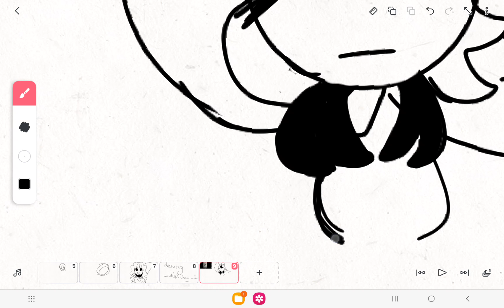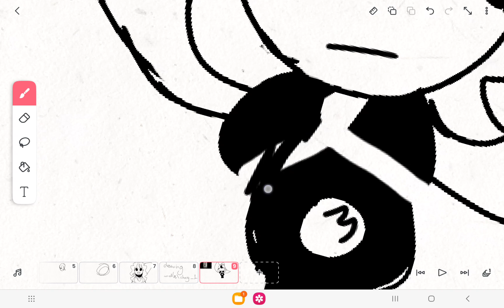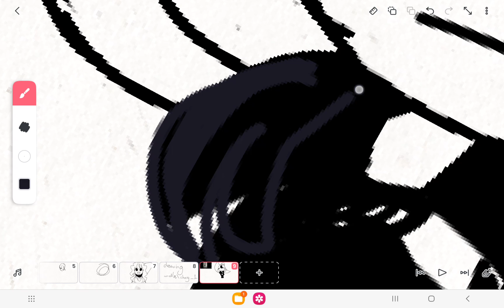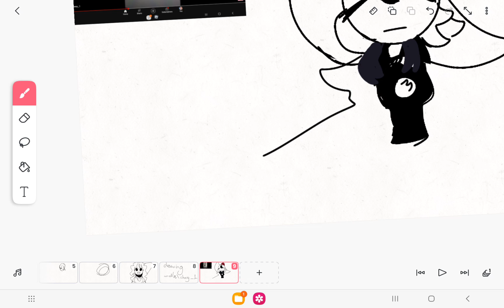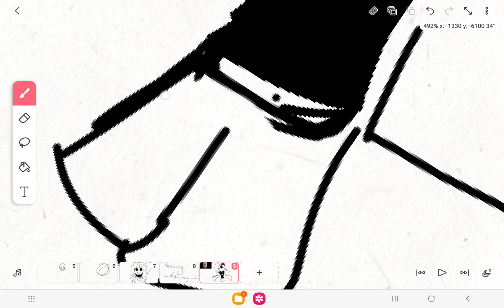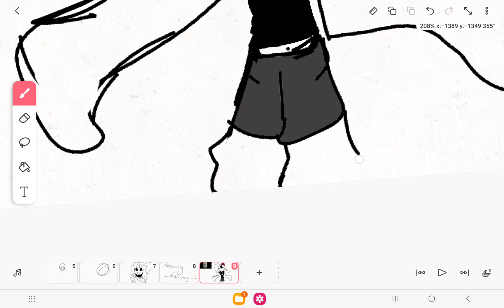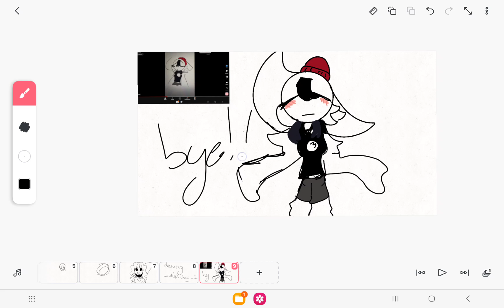pt.2 of drawing miella/cheesy_1 check out her channel!!!:D